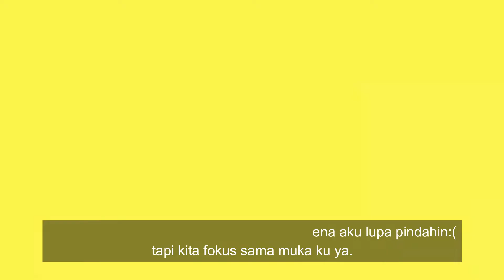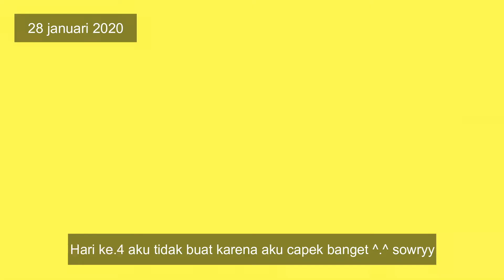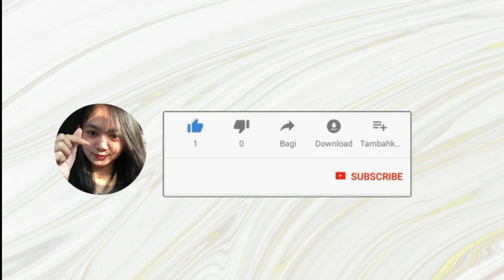RAHASIA GLOWING✨ hanya 15 menit HASIL WOW🥰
Hulaaa everyoneee🤗

Di video ini aku pake masker byvazo, kalian bisa cek di shoppe, kalau kalian males cek nya aku taro link nya dibawah yah

Kalo kalian mau tanya” atau request video boleh dm instagram aku ya guys. Thank u

Maaf untuk editan yang kurang bagus aku masih belajar🙏🏻